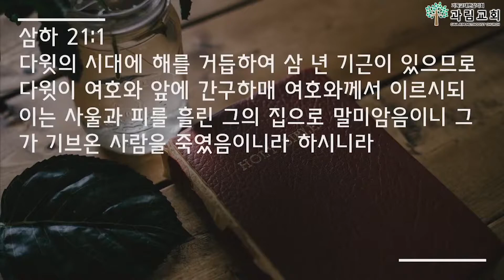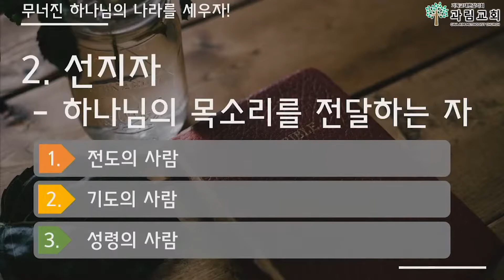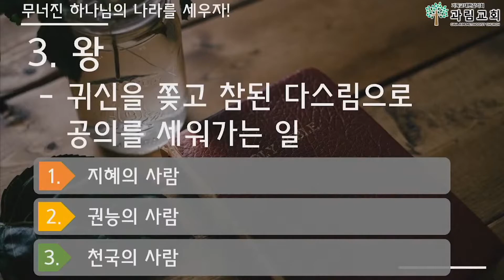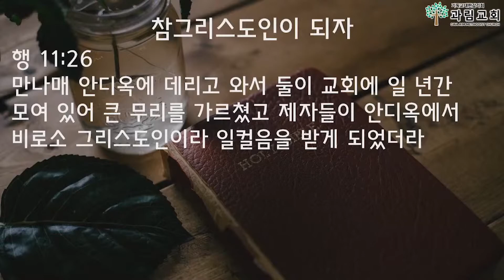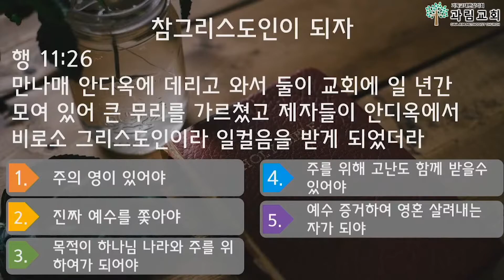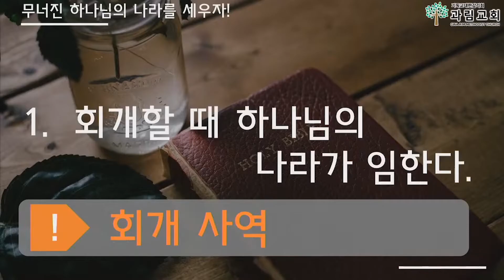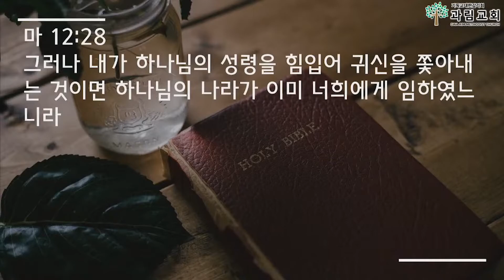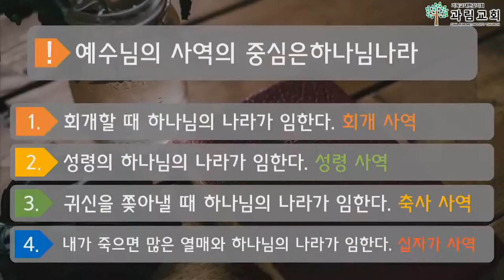2020년 10월 4일 주일 오전 설교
무너진 하나님의 나라를 세우자! 2
-참 그리스도인이 되자! 2-
눅 4:18~19
문은수 목사